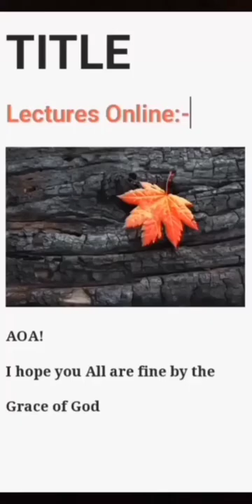Online Lecture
Online lecture avalible on what's app.please come and join us Now